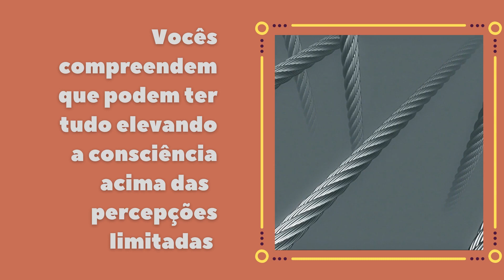Bem-vindos a Telos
Boa semana, pessoal. 👩‍👩‍👧‍👧 Que ela seja de cuidados, de reflexões e de muita expansão de consciência para cada um.🥰